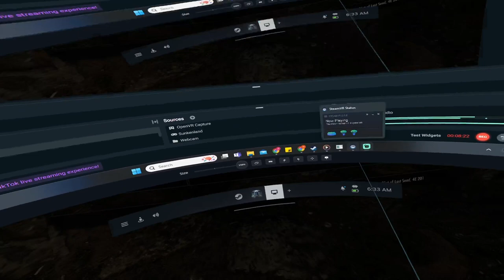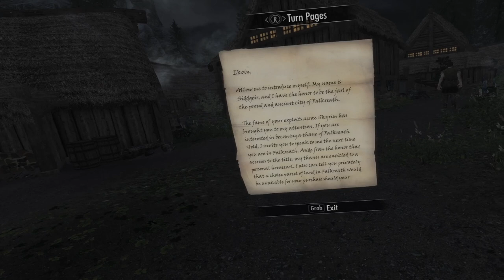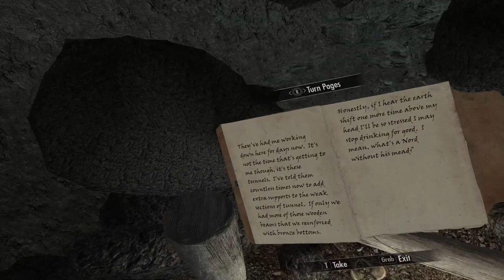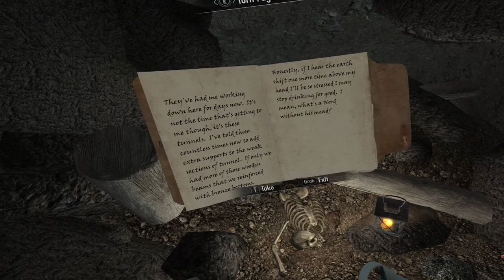Skyrim VR - Bleak Burrow Sanctum - Then Entering Ember Shard Mine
Prices will vary in other countries. So 40 referrals=free gaming PC. No maintenance. No repairs. 12 to 28 gigs of Ram, 1080 GPU to 3070 or equivalent and 256 gig storage, Upgradable to 2 Terabytes . To finally have a full time gaming PC to VR with (or even just to use for other stuff) has given me a great peace of mind. I had been worrying about trying to get a high end PC for quite some time so I could PCVR as long as I want. Now I can sink my teeth into those long rich games with vast open worlds.